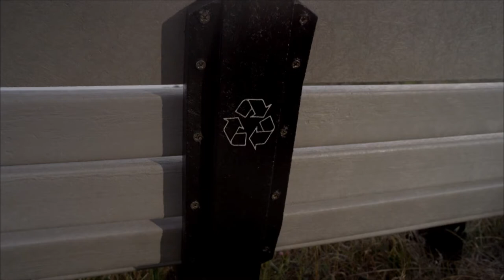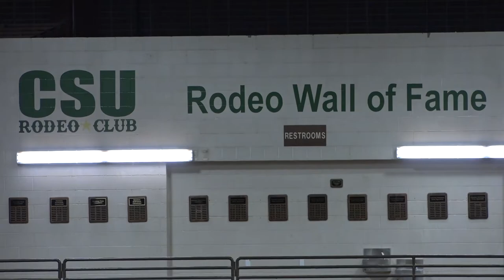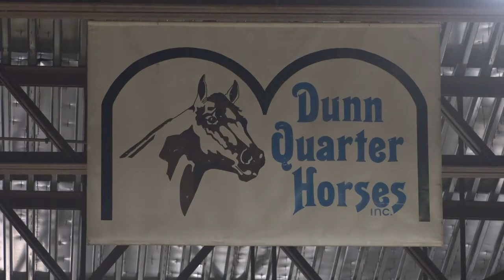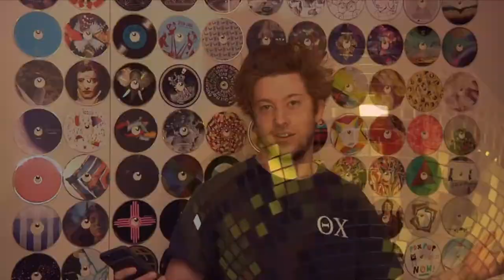Humans of CSU: Friday April 5, 2019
The College of Agricultural Sciences at Colorado State University has many majors, minors, and student organizations.

On this episode of Humans of CSU, Emma chats with students from the Minorities in Agriculture, Natural Resources, and Related Sciences club, the Equine Science program, and the CSU Bug Zoo.

Follow Emma on Twitter @emmaiannacone